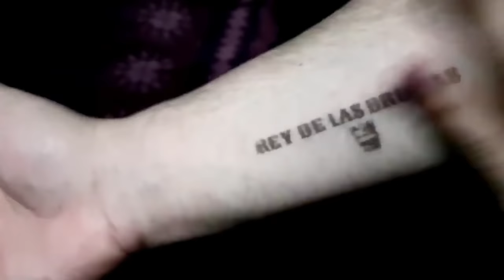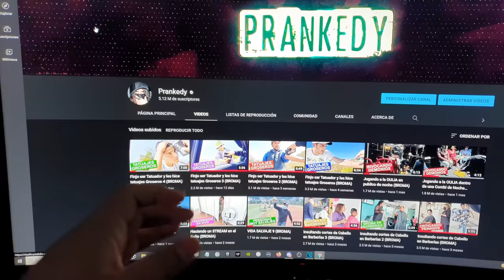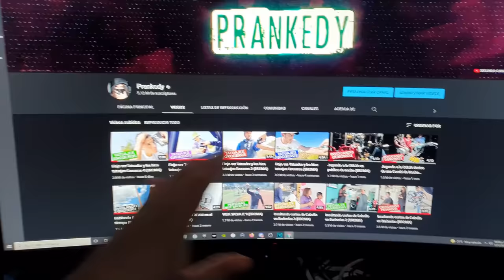Finjo ser Tatuador y les hice tatuajes Groseros 5 (BROMA)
La maquina de tatuajes mas famosa de internet lo hizo de nuevo jajaja
Fui a la calle a hacer tatuajes a desconocidos